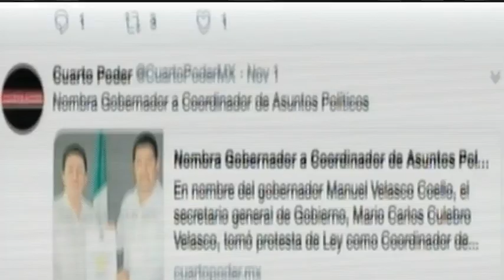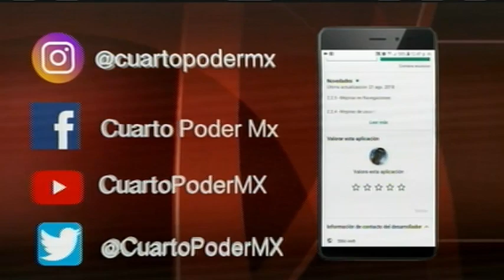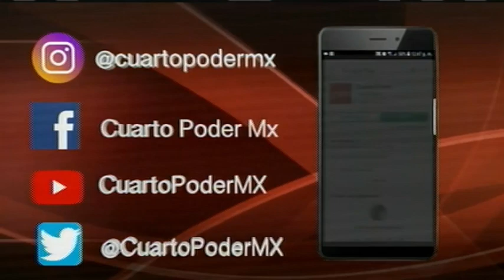Noticiero segunda emisión 06 12 2022. TuDiarioVivir con Adolfo Luján.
Noticia al momento 06 Diciembre de 2022, Noticiero Matutino.